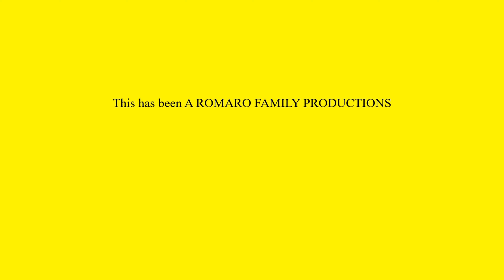EMERALD CITY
EMERALD CITY is the greatest dance club since the days of THE SOUL TRAIN.